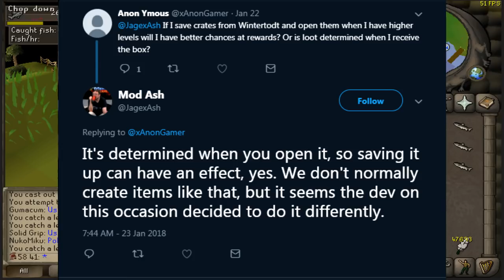HCIM Theatre of Blood From Scratch #4 - I ONLY NEEDED ONE!